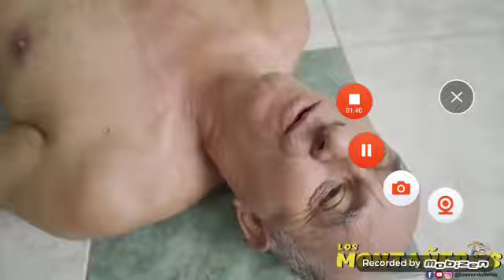LOS MONTAÑEROS toda las grose***